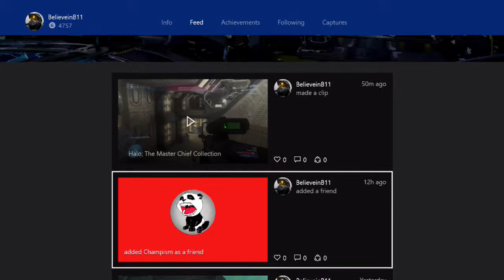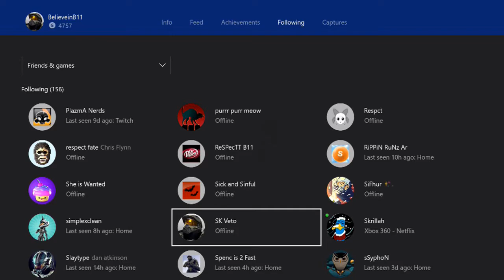Halo 4 Doubles vs B11 & Tommy Kost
My 150th Halo 4 gameplay in the infamous Halo 4 Playlist here on SeReNiiTYzZ vids and what a great gameplay to get! Doubles gameplay playing with my besty Ryan (Heroic VII) matching up against matchmaking legends B11 (Team Doubles 50) & Tommy Kost in this gameplay!